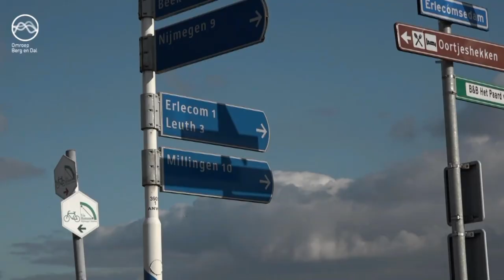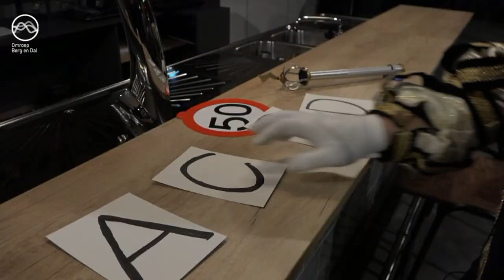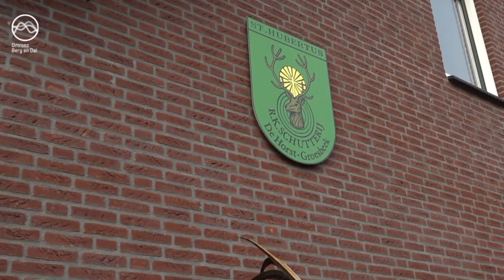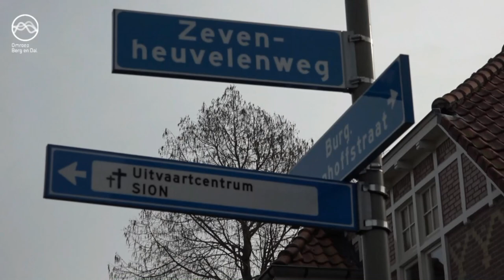Carnaval prinsen en prinsessen film uit alle kern dorpen uit de gemeente Berg en dal